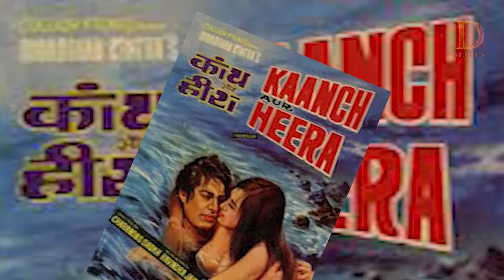Why Did The Voice of This Singer Become Silent So Early? | Drama Series Indian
Story Of A Famous Playback and Classical Music Singer...

Hemlata was born on August 16, 1954, in Hyderabad. She is one of the legendary singers in Bollywood, who always showed her unique style of singing in every humanistic move. She already made a mark in the industry after delivering excellent voice quality to several Indian serials, films, concerts, albums, etc. She became popular for the songs Le To Aaye Ho Hame Sapno Ke, Ankhiyon Ke Jharokhon Se, Kaun Disha Leke Chala Re, and Tu Is Tarah Se Meri Zindagi Mein. She already crooned more than 5000 songs in over 38 languages including Bhojpuri, Bengali, Marwari, Nepali, Persian, Arabic, English, Hindi, Zulu, Dutch, Punjabi, Malayalam, Oriya, Assamese, and much more.

Hemlata earned nominations for Best Female Playback Singer at the Filmfare Awards five consecutive times from 1977 to 1981. She won one award for the Hindi romantic musical film Chitchor in 1977, due to her outstanding classical rendition of Ravindra Jain’s composition ‘titled Tu Jo Mere Sur Mein. Hemlata spent her childhood in Calcutta and entered the Bollywood industry when she was 13 years old. Her parents were from Marwari Brahmin Family; her grandfather’s name is Zorawar Bhatt, who was the Maharaja’s spiritual master in the district of Churu in Rajasthan. Her father’s name is Pandit Jaichand Bhatt, who was a singer, music teacher, performer, and musician.

Her father is against her decision to enter the field of singing, and because of this she cannot express her passion for music nor showed interest to learn singing. She used to sing in Pooja Pandals secretly, but it was really her fate to become a singer. Even in that suppression against singing, she started singing for the first time through one show, which was organized by her father’s disciple, Gopal Mallick. Gopal recognized her talent in singing and gave her the chance to perform along with the greatest musicians like Kishore Kumar, , Mohammad Rafi, and more.

She picked the song Jago Mohan Pyare, but the orchestra refused to play it since someone is about to sing it too. When the orchestra agreed to her song choice, and she started singing, the entire audience roared and praised her. After finishing the song, she was unable to leave the stage since the audience are still demanding for her to sing more songs. She sang the same song four times. Hemlata left the stage after finishing 12 songs, and after seeing her talent, Dr. Chandra Roy presented a gold medal to her. Her father finally recognized her talent and decided to take her to Bombay so she can pursue her dreams.

At the age of 12, her father, who became her music Guru, regularly visits her in Bombay to teach music. She used to sing his father’s own compositions when he is performing in Bengali, and her mother used to encourage her as well. She has impressed everyone in many of her stage performances and had won many prizes for her singing with numerous collections of songs and awards.
(Courtesy- Nettv4u.com)

drama series indian, bollywood history, Why Did The Voice of This Singer Become Silent So Early?